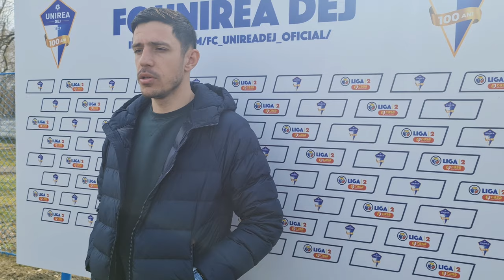Dragoș Militaru, fericit după victoria la limită: "A fost o zi foarte frumoasă pentru mine!"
✔️Flash-interviu cu Dragoș Militaru, antrenorul dejenilor care a împlinit în această săptămână vârsta de 32 de ani și care s-a declarat foarte fericit după partida dintre Unirea Dej și Viitorul Pandurii Târgu-Jiu, scor 1-0, din etapa a 18-a a Ligii a 2-a!